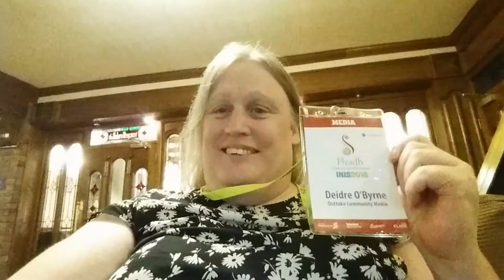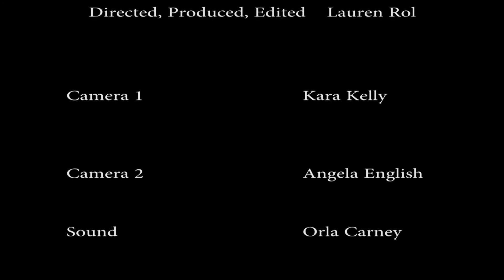TransÉire - The Deirdre O'Byrne Story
TransÉire is a video documentary that I Directed, Produced and Edited for my MA in Broadcast Production. It is about Deirdre O'Byrne, a Transgender woman living in rural Ireland. With there still being a stigma around transgender people in Ireland today, I hope that this documentary will humanise what it is to be transgender.